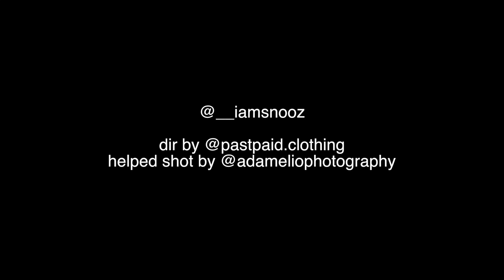TOUCH MONEY SNOOZI - 62 bars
TMG Snoozi - 62 bars